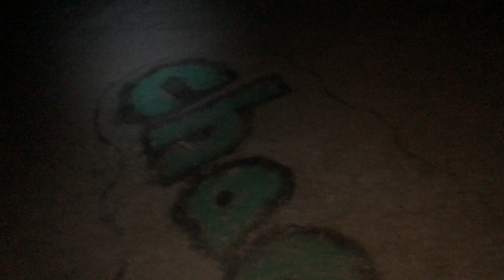Exploring ABANDONED Stables | We Had To Escape!!!